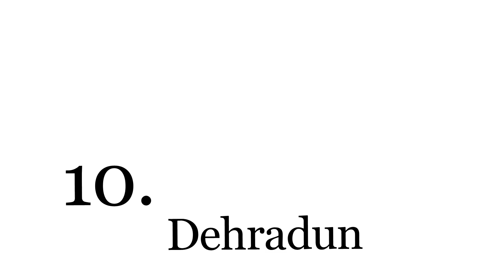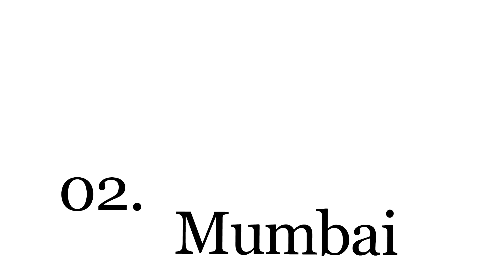10 Indian Cities with The Most Beautiful Girls